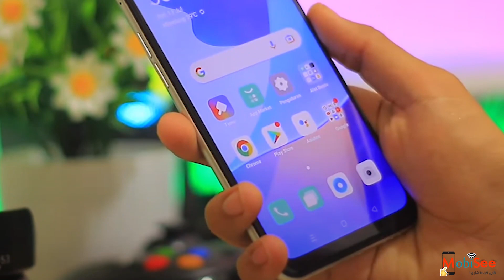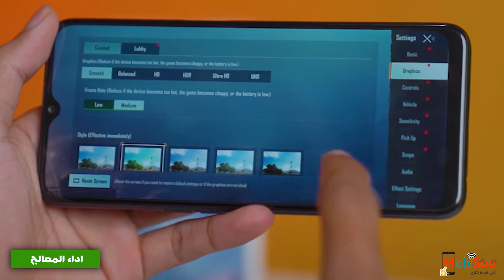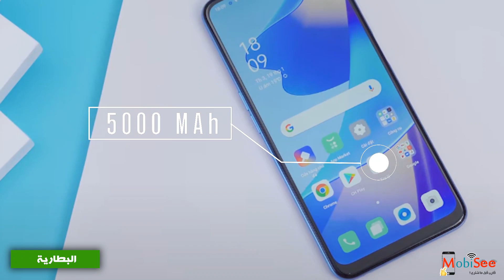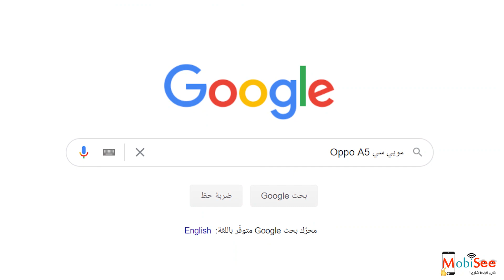مراجعة Oppo A16 .. (نفس الغلطات ؟!)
Oppo A16, هاتف جديد من شركة اوبو موجة للفئة الاقتصادية, بس هل ممكن مثلا اوبو تقدم حاجة جديدة وسعر كويس ؟!

علشان كدة احنا انهاردة بنعمل مراجعة Oppo A16, وكمان هنوضحلك سعر Oppo A16 في مصر وفي السعودية وسعر اطلاق الهاتف في الخارج.

بجانب اننا هنقول مواصفات Oppo A16, برضو هنقول مميزات وعيوب Oppo A16.

طبعا احنا في الفيديو مش بنقول مواصفات Oppo A16 بس, لا وكمان عملنا مقارنة بين هاتف Oppo A16 وهاتف Xiaomi Poco M3 الي هو موجود في نفس الفئة.

موبي سي